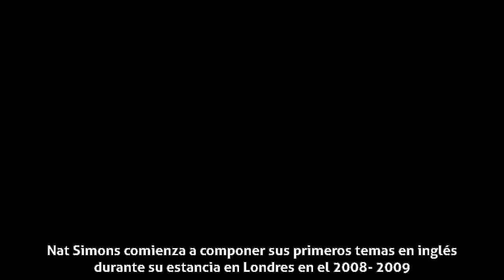Nat Simons - Carrera musical